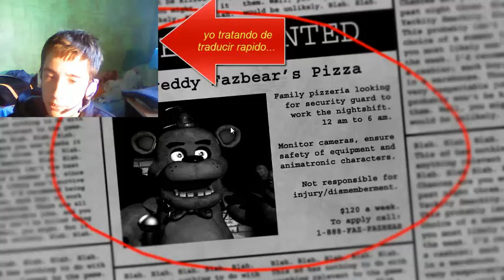5 nights at freddy's -- noche 1 -- ¡¡¡¡con camara!!!!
5 nights at freddy's ! si porfin pude grabarlo!! estaba esperando la oportunidad de grabar este juego que esta de moda y que en verdad es de terror!